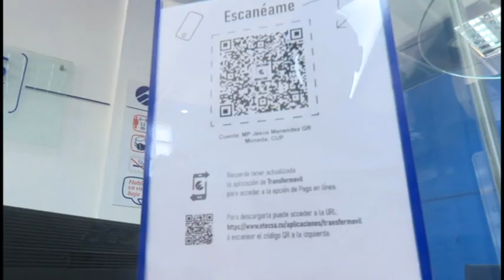Confieren a División Territorial ETECSA condición de Colectivo Distinguido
La División de la Empresa de Telecomunicaciones de Cuba en Granma recibió  el certificado que le acredita como colectivo distinguido a nivel nacional.

Los sindicalistas de esta entidad se proponen consolidar logros y alcanzar nuevas metas que propicien ganar la condición de vanguardias a nivel de país en años venideros.